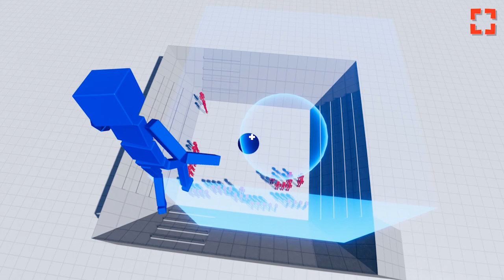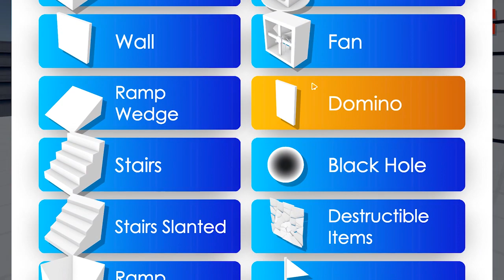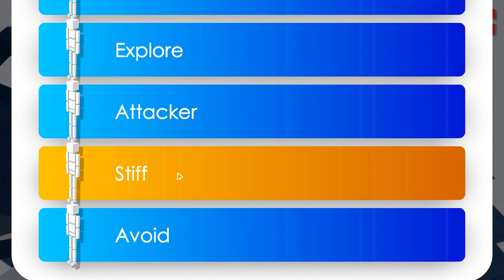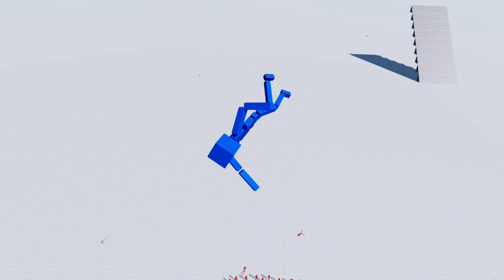ブラックホールに1000人吸い込ませるとこうなる【実験】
今回は海外で人気になり始めている「Fun with Ragdolls」というゲームを実況 part2